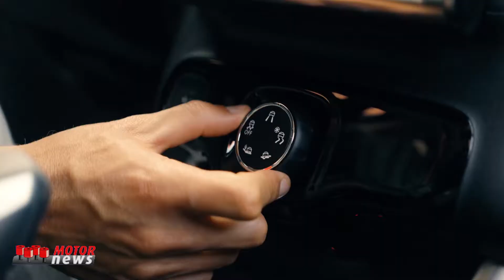Avventura e tempo libero con Citroën e Rip Curl - Motor News n° 39 (2020)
Attraverso la loro collaborazione, Citroën e Rip Curl continuano a condividere la passione per l’avventura e il tempo libero con la nuova serie speciale. La serie speciale presentata da Citroën e Rip Curl è un modello versatile e funzionale, partner di una vita attiva, realizzato sulla base Berlingo che in questo modo rafforza il suo carattere dinamico e offre evasione nel massimo comfort.